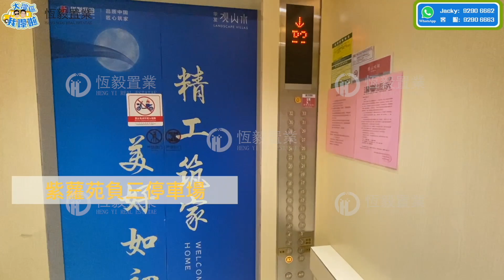觀山水業主收樓之後都唔知個樓盤現在喺點樣 ! | 花園整好未?| 街鋪開業未? | 學校點樣了? | Jacky今次帶你一鏡睇曬 | 香港人在中山 | 內地置業 | 內地裝修 | 華發觀山水現狀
700畝湖山大境，依山而建，臨湖而居。依雙高速口，傍雙主幹道，內通中山，外聯灣區。加上城市軌道5號線及建設廣中珠澳高鐵等利好政策加持，潛力無限。項目內自帶約12000 m2商業配套、3515 ㎡多功能會所配套（內含健身房、室外泳池、乒乓球室、兒童娛樂室）、全齡健康娛樂設施等醇熟配套，在舉步之間即可享受日常生活所需。目前正規劃引入幼兒園，三鑫紀念學校、桂山中學、白石環小學齊聚四周，15年教育護航，涵養書香門第。項目產品多元化。建面約70-130m2詩意山水美宅，多功能入戶玄關，N+1房百變靈動，全方位提高生活品質。獨創108-125㎡疊墅，一方獨戶庭院私享天地。超200%實用空間，全明4.9米高地下室、超大寬景露台。

觀山水業主收樓之後都唔知個樓盤現在喺點樣 ! | 花園整好未?| 街鋪開業未? | 學校點樣了? | Jacky今次帶你一境睇曬 | 香港人在中山 | 內地置業 | 內地裝修

華發 觀山水【核心價值】
①生態大盤，背靠中山天然氧吧五桂山，坐擁700畝湖山大景, 依山而建, 臨湖而居，定位為別墅豪宅區, 打造新東南亞風格
②緊鄰州快線，過去中山市區非常方便，去東區只需15分鐘（G105國道南都段取消紅綠燈後），另外，去珠海北只需大約50分鐘、去華發商都只需30分鐘
③樓盤距離三鄉中心汽車客運站都只需25分鐘左右，樓盤門口500米就已經有公交站
④附近有小瑯環公園（15分鐘車程）、泉林山莊（15分鐘車程）、中山溫泉旅遊度假區（30分鐘）等豐富休閒生態資源配套
⑤附近有三鄉體育運動中心（15分鐘）、順昌購物廣場（20分鐘）、繽紛匯（20分鐘）、通大百貨（20分鐘）、自帶12000平方商業、壹加壹（10分鐘）、等商業+運動配套
⑥附近有白石幼稚園、桂山中學、白石環小學等優質教育配套，還有三鄉醫院
⑦自帶12000平方商業街，還有3500平方高標準會所（現售樓部，未來作為會所），會所有齊健身室、泳池、乒乓球室、兒童娛樂室之類

往期視頻精選:
【華發 觀山水 | 中山别墅】獨佔一城山湖大景 | 最新推出超罕有獨棟別墅 | 超大私家花園、私家車位 | 華發集團 | 香港人在中山 | 華發商都 | 華發廣場 | 香港城【抄底大灣區別墅連載】上集
中山華發觀山水收樓實錄 | Jacky現場直擊收樓實況 | 華發是否真係傳聞中咁好 | 中山華發觀山水 | 華發集團 | 香港人在中山 | 中山收樓 | 中山觀山水裝修
【遠洋 繁花里 | 中山樓盤】中山神灣最熱樓盤 | 全新加推13棟 | 最後稀缺大戶型帶裝修交樓 | 深中通道 | 香港人在中山 | 中山置業 | 港珠澳大橋 | 香港人在內地 | 裝修攻略
【華發觀山水 | 中山别墅｜中山樓盤】總價190萬買中山別墅 | 現正5萬認籌 | 超大私家花園、私家車位 | 華發集團 | 香港人在中山 | 華發商都 | 華發廣場【抄底大灣區別墅連載】